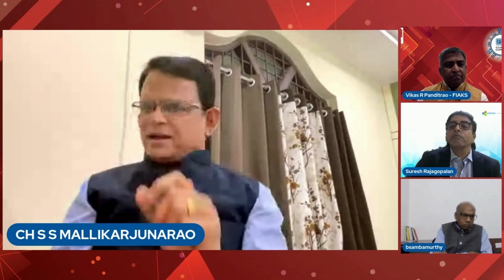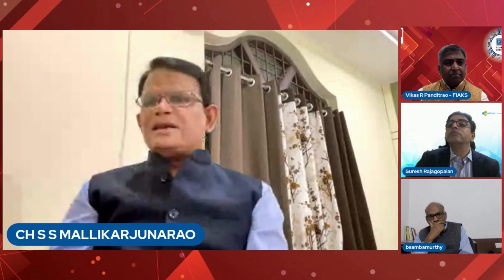Is it a deliberate attempt by the banks & fintechs to make registering fraud complaints difficult?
Mr. Mallikarjunarao CHSS shares thought leadership views on the question "Is it a deliberate attempt by the banks & fintechs to make registering the fraud complaints difficult?" during Mega Panel Discussions at FLC2023 on "DIGITAL PRODUCTS & ONLINE FRAUD - A JOURNEY FROM VULNERABLE TO IMPENETRABLE"